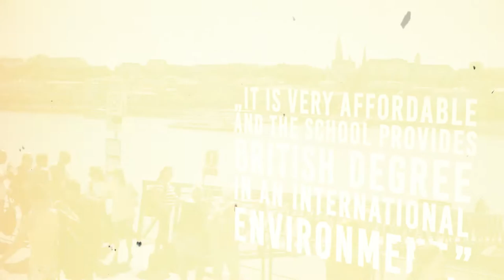The IBS experience with Ak Doga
Study for a 3-year British Bachelor's degree at IBS in Budapest, Hungary! Meet one of our students through this video and learn about his experiences!